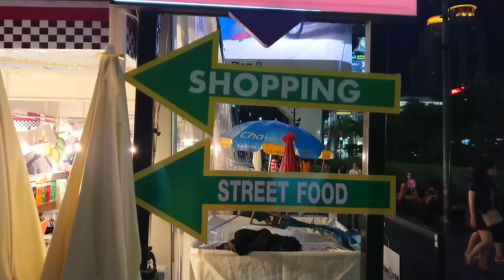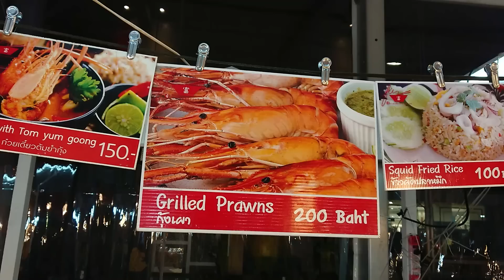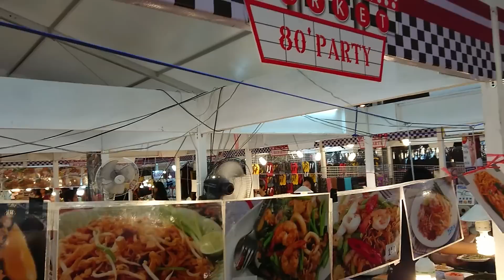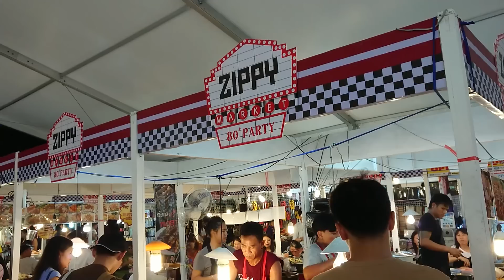Zippy Market @ CentralWorld Plaza Bangkok - Thai Street Food Bangkok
You´ll find Thai Street Food live cooking food stall vendors at the Zippy Market in front of the CentralWorld Plaza Bangkok. Thai Street Food Bangkok is always fascinating.